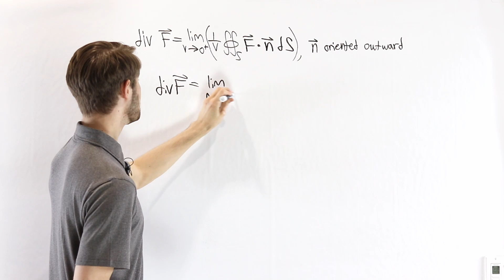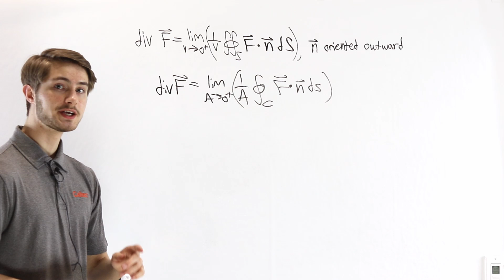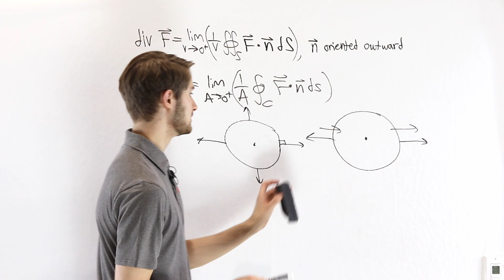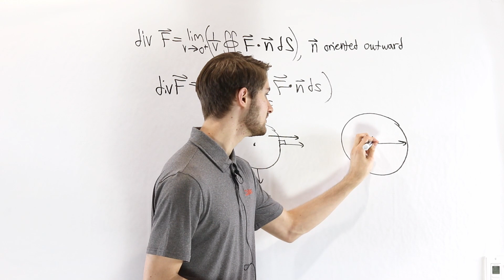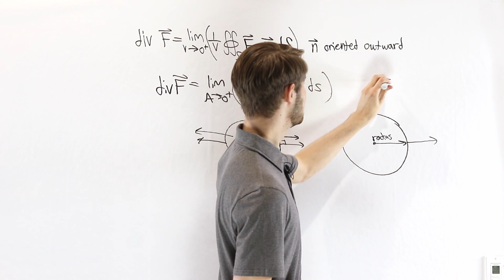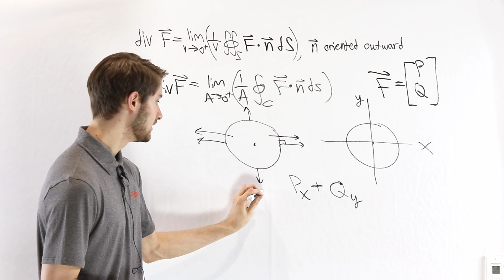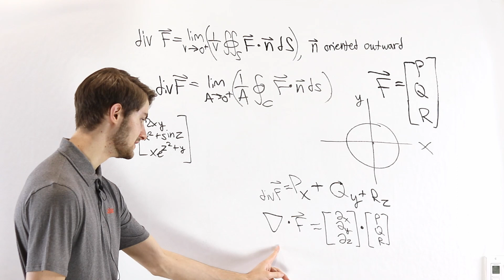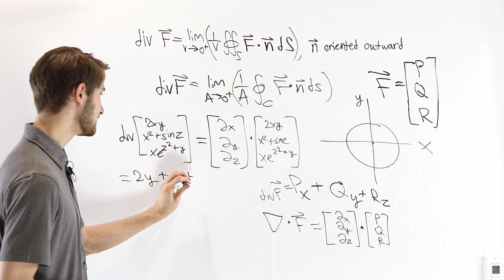24: Divergence - Valuable Vector Calculus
Explanation of the definition of divergence of a vector field. What does divergence mean? How do we calculate divergence? We'll also talk about some geometric meaning to the formula for divergence.

0:00 Understanding Divergence
5:23 Formula Intuition